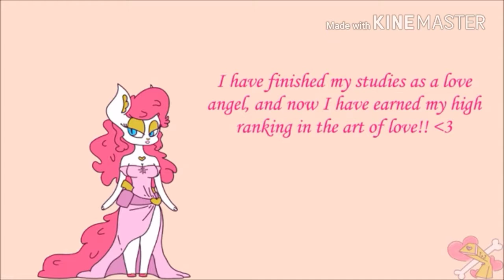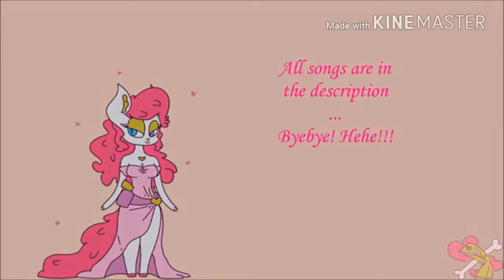OH GOD SHES BACK!!!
gaurd your anime pillows put clothes over your windows shes back & more threatening than ever! and obviously shes a sans fangirl.